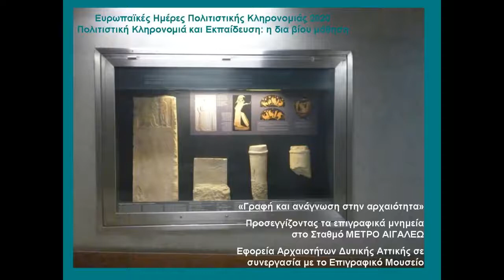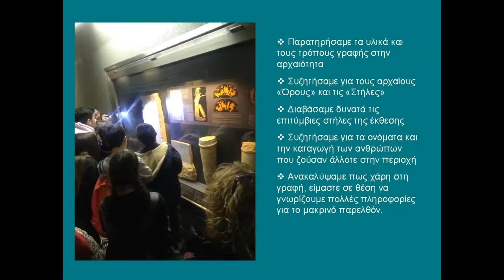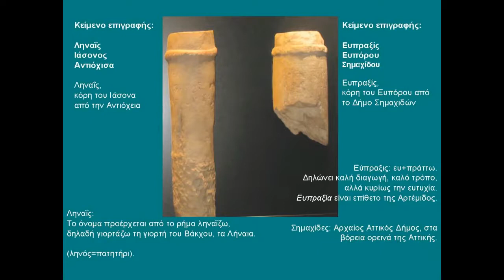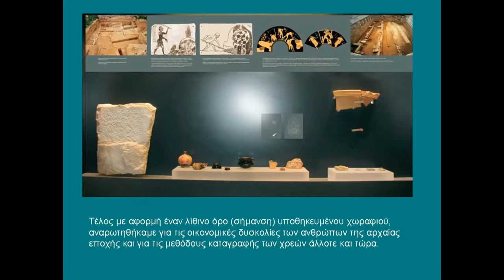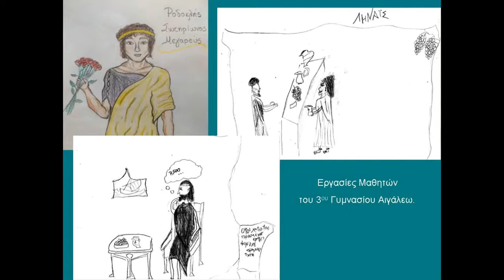«Γραφή και ανάγνωση στην αρχαιότητα»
Ψηφιακή παρουσίαση, διάρκειας 4,34΄, με τίτλο «Γραφή και ανάγνωση στην αρχαιότητα» που αναφέρεται στη γραφή και την ανάγνωση κατά τους αρχαίους χρόνους, όπως ανιχνεύεται από τα επιγραφικά ευρήματα του ΜΕΤΡΟ που εκτίθενται στις μουσειακές προθήκες του Σταθμού Αιγάλεω